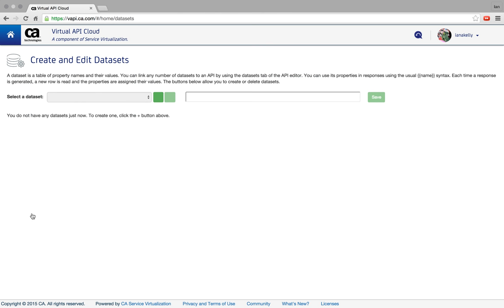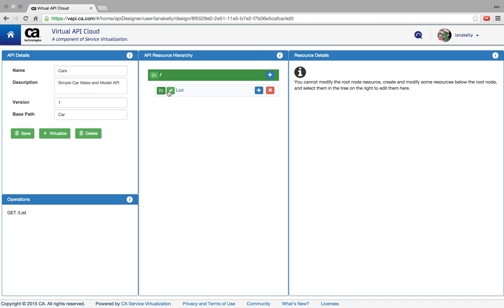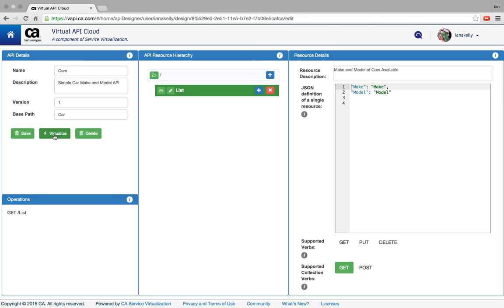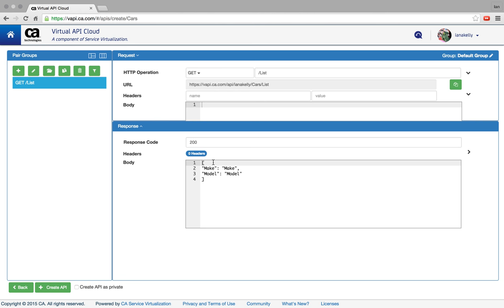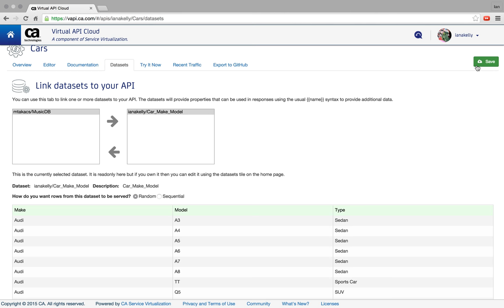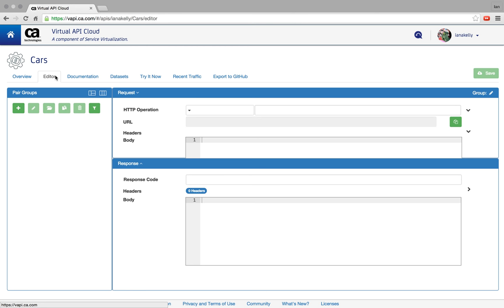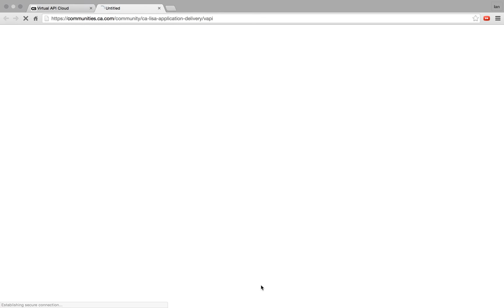Datasets and API Designer in Virtual API Cloud